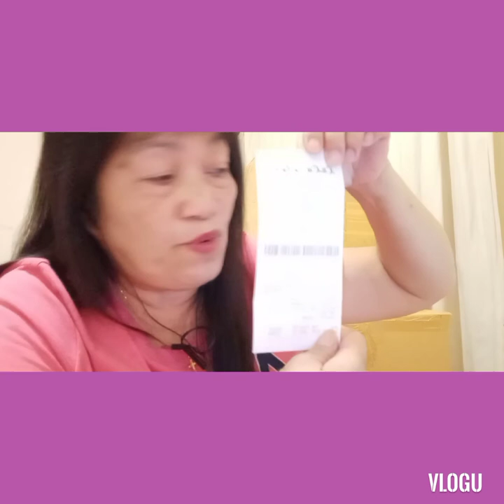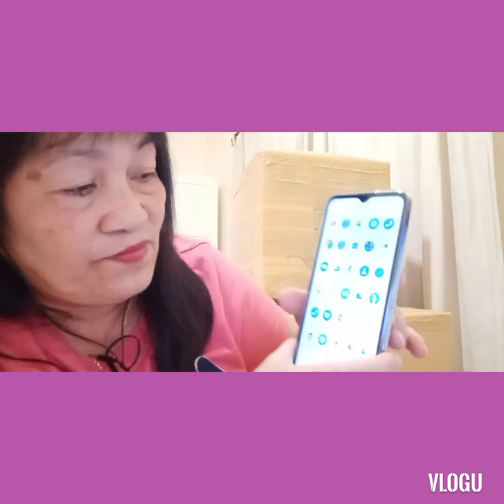my new toy partner ng aking yt channel thanks God, Gift for my self🎁🎧📱📲🔌